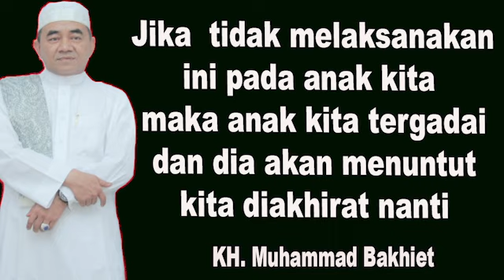Jika tidak melaksanakan ini pada anak kita , maka anak kita tergadai